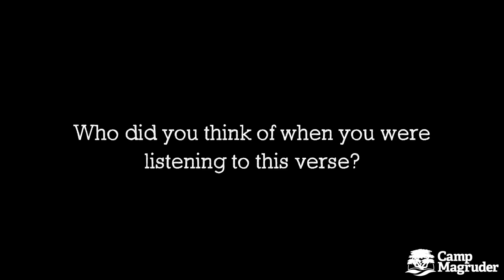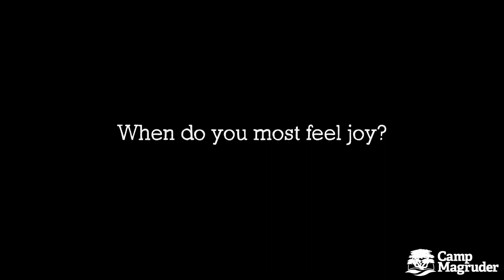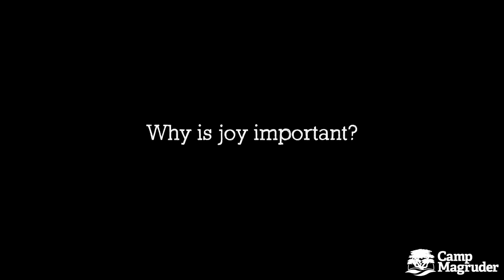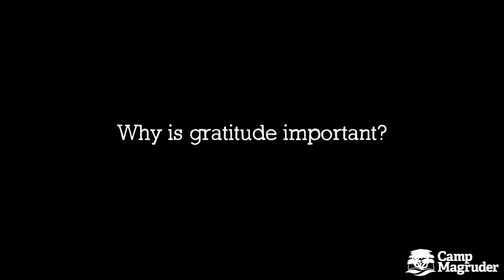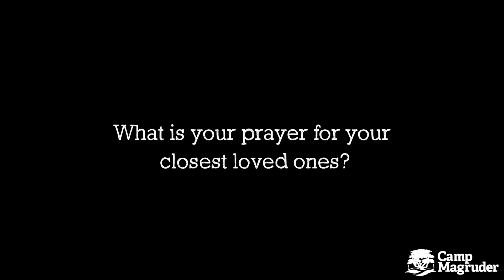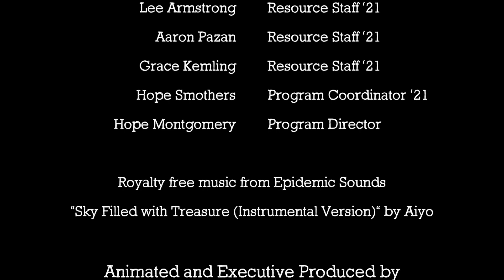7. Longing to Celebrate - Philippians 1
Learn about Philippians 1 through the theme of Longing to Celebrate!

Made using the InsideOut Christian Resources for Outdoor Ministries' curriculum, "This is Our Prayer."  Produced by Camp Magruder and funded by the Cascadia District Church Extension Society.